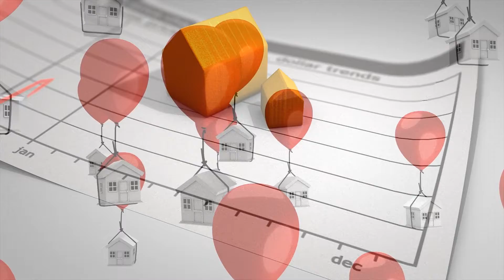Market Update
I am a full-time Realtor® in the greater Atlanta, Georgia area with my primary focus being on the south side of Atlanta - Peachtree City, GA, Newnan, GA, and surrounding areas.

I got started in real estate in the great state of Texas before moving back to the south settling in Georgia. I am originally born and raised in Tennessee, and my husband and are avid Tennessee Vols Football fans.  We have fur babies, all rescues - two cats, two super-fast retired racing greyhounds, and a dachshund who wishes she could run that fast.

If you want to talk to me about Atlanta, GA real estate or if you need help finding a good Realtor® in your neck of the woods please contact me below.

Tonya Byrd | Realtor®, AHWD, iRep, KOCiB, GRI, MRP, SRES

We are brokered by:
Keller Williams Realty Atlanta Partners
1200 Commerce Drive | Peachtree City, GA 30269